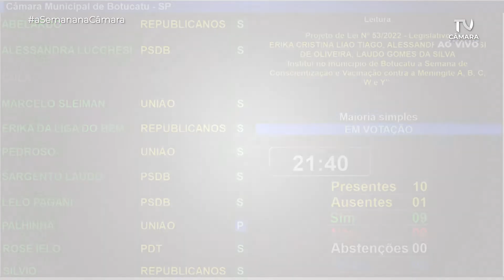A semana na Câmara - 22 a 26/08/2022